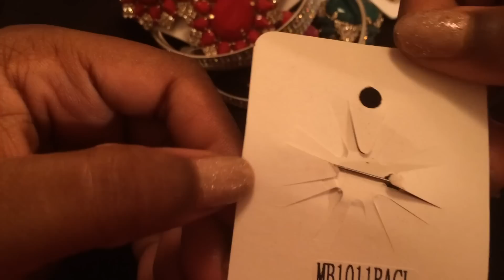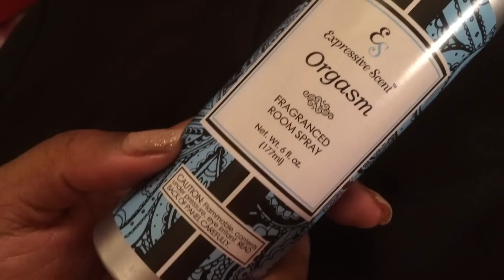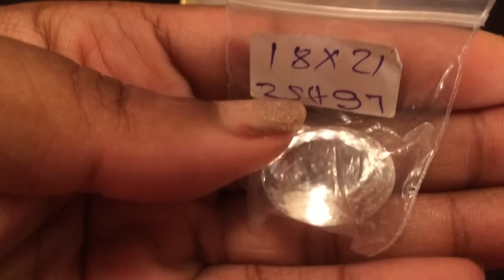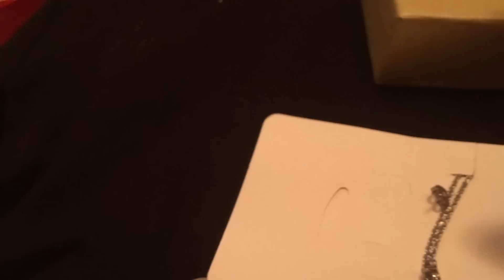Jewelry haul Brooches JTV and more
This is a jewelry haul featuring items from JTV, eBay and local stores. There’s. Brooches  and costume jewelry too. Enjoy this reveal and unboxing. My jewelry box is overflowing I need new jewelry storage.

A video about fine jewelry

Here is my MASTER Jewelry list of trusted eBay sellers both American and international that I’ve purchased from

If you have never shopped on eBay before click here before purchasing
I love eBay and I think you will too! Make your first purchase using my referral

custom pieces

Sterling silver rings

Light weight sterling silver trendy pieces

Diamonds Gemstones 14kt gold and costume jewelry

my money my business no haters no negativity and no black girl bashers tolerated
drop me an email at talexwalker@ yahoo.com
Items purchased from eBay and JTV